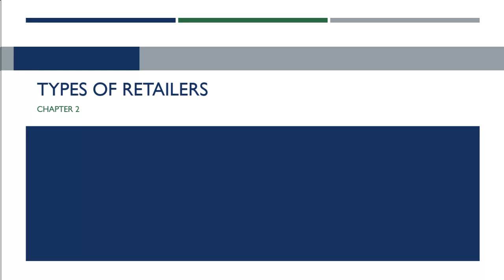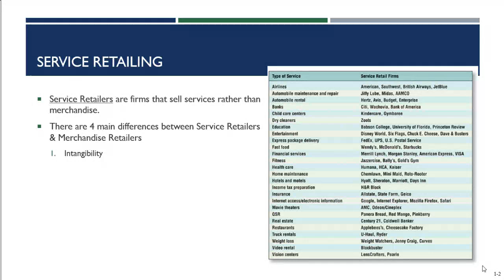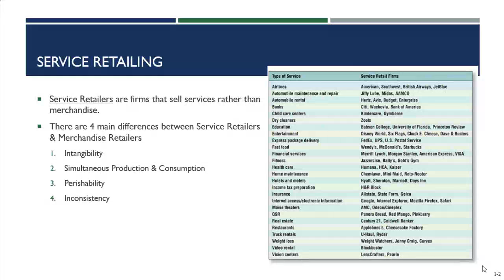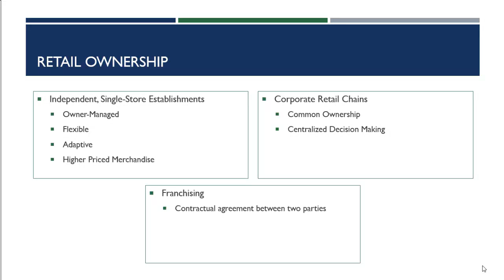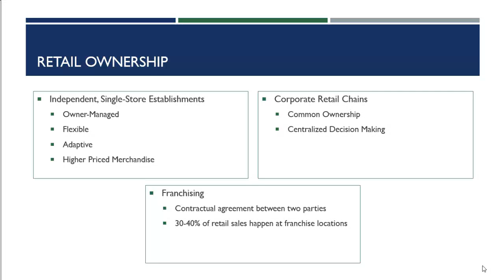Retailing Chapter 2 Part 3